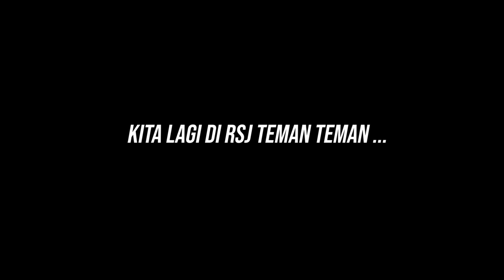AMEL SEMBUH KETEMU JODOH DI RSJ ! PULANG KERUMAH LANGSUNG KITA KASIH KERJAAN BUAT AMEL